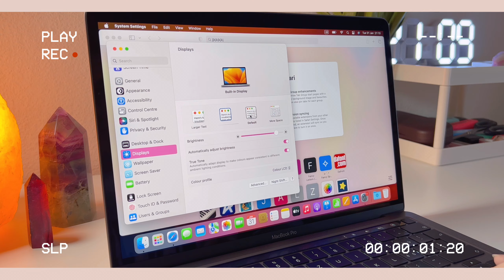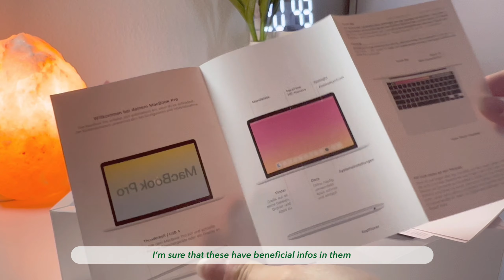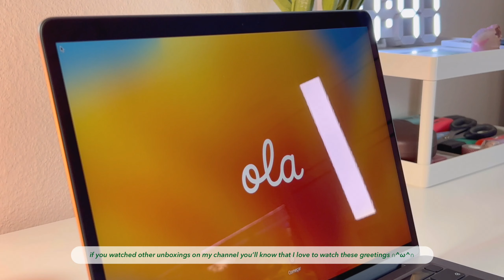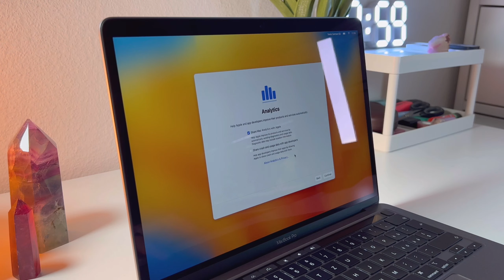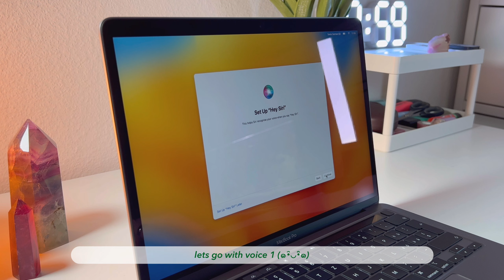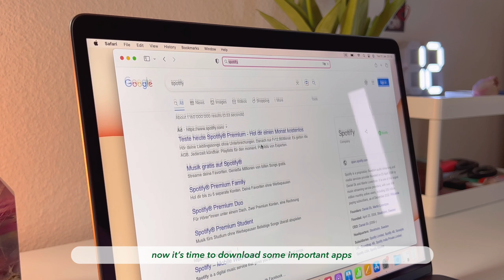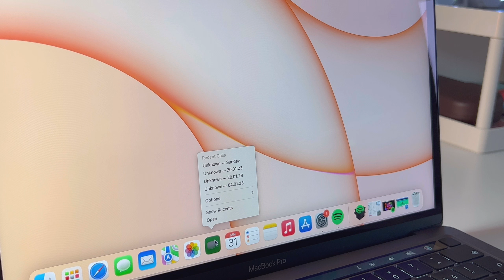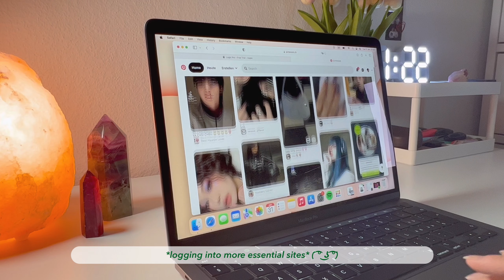macbook pro m1, 13-inch (space gray) | unboxing 💻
hello everyone and welcome to a new video on my channel! today I unboxed my new 13 inch macbook pro m1 🤍
here are the details of the macbook:
13 inch macbook pro (space gray),
apple m1 chip,
512GB ssd storage